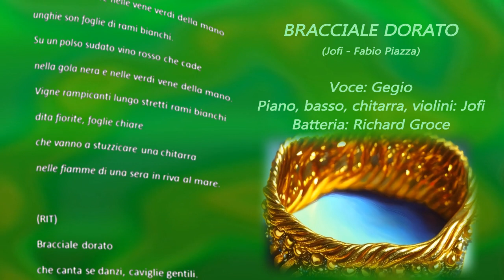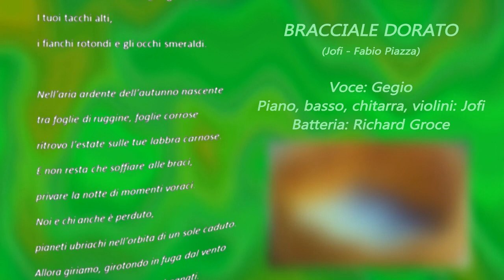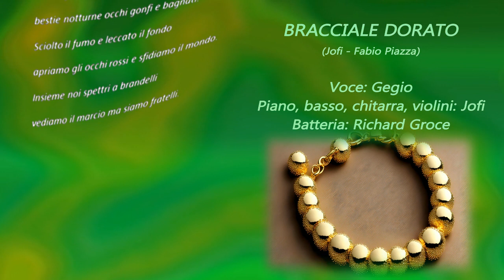Bracciale dorato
Da anni avevo intenzione di completare questa canzone con testo di Fabio Piazza e suonata, assieme a me, da Richard Groce alla batteria. La voce di Gegio ha finalmente rotto gli indugi. Eccola qui con un grosso ringraziamento sia a Richard che a Gegio.